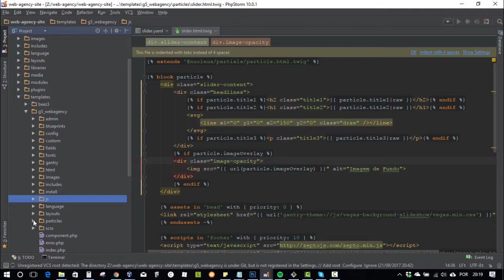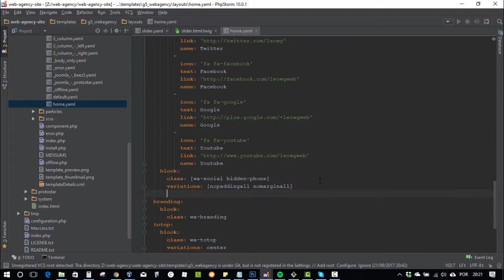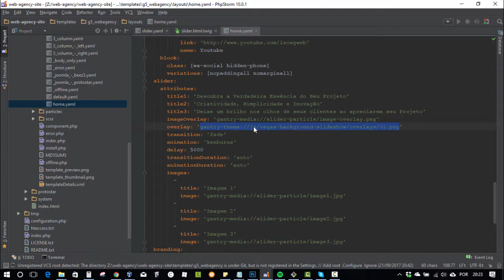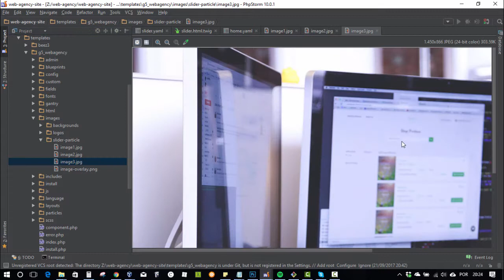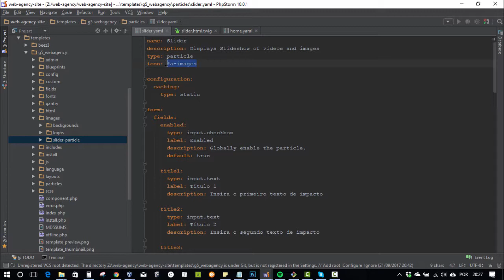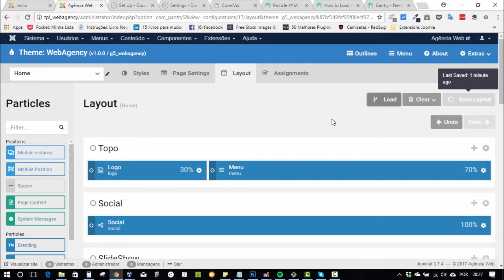#7.3 Como criar um tema Gantry 5 no Joomla - Sessão Slider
Nessa 7ª parte da série iremos desenvolver a sessão de slider, criando um particle no qual será possível inserir as imagens de background e os efeitos de transição e animação. Nesse vídeo é criado as informações padrões que virão na instalação do tema.

-- Links --